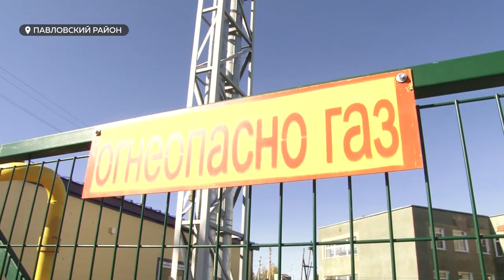"Зима близко": почему замерзает поселок Прутской?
Детсад закрыт, в школе сокращенные уроки, в домах — не разуваются. Поселок Прутской Павловского района – замерзает. Отопление туда так и не пришло, хотя уже несколько дней по ночам минусовая температура.